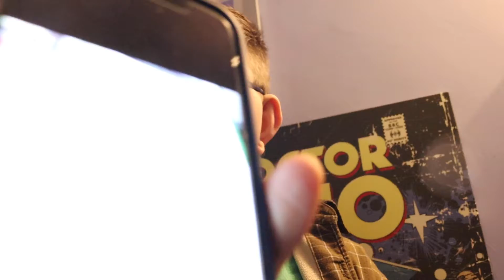No More Animation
it is free for a limited time only